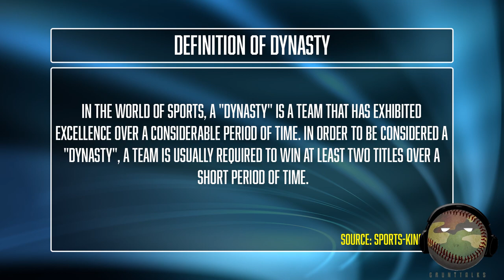The Houston Astros What Makes A Dynasty [] Grunt Talks MLB 10/31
Published Live On YouTube 10/31/21⚾️ Are The Houston Astros A Dynasty? Or Do They Need To Win Again

Grunttalksmlb.com 2/23/20
Sports Cards, Breaking News, Interviews, Stories & Much More

NO!!!  Politics Here Baseball 24/7

YouTube Is an extension to some of the site's videos. New videos are posted at least twice a week. We have amazing Writers and Teams In Connecticut, New York, New Jersey, St.Louis, Chicago, Pennsylvania, and Florida.